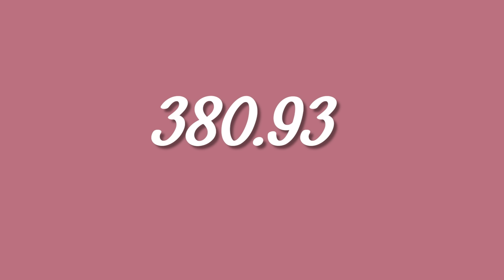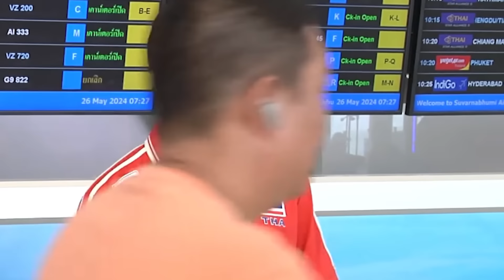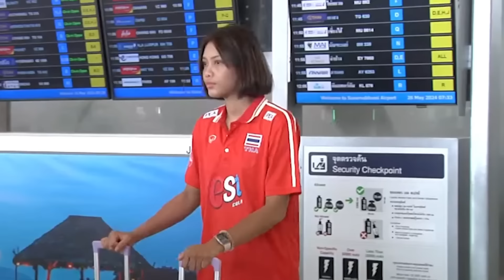วอลเลย์บอลหญิงไทย !! VNL สนาม 2 พร้อมรีเทิร์น ??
วอลเลย์บอลหญิงทีมชาติไทยที่กำลังเดินทางไปแข่งขันในรายการเนชั่นลีก 2024
หรือ vnl 2024 ตอนนี้กำลังเข้าสู่สัปดาห์ที่สอง โดยจะมีโปรแกรม
ในสนามมาเก๊าเป็นสนามที่ 2 หลังจากพบกับความล้มเหลว พ่ายแพ้ติดต่อกัน
ถึง 4 แมตช์ ทำให้แฟนวอลเลย์บอลชาวไทย ลุ้นอย่างหนัก
ว่าในการลงสนามในสัปดาห์ที่ 2 ผลงานของทีมวอลเลย์บอลสาวไทย
จะดีขึ้น ในคลิปนี้จึงได้นำผลคะแนน มาให้ผู้ชมได้ทราบว่า
ถ้าไทยแพ้รวด คะแนนอันดับโลกจะลดลงเหลืออยู่เท่าไหร่